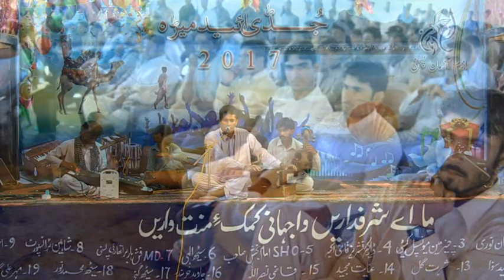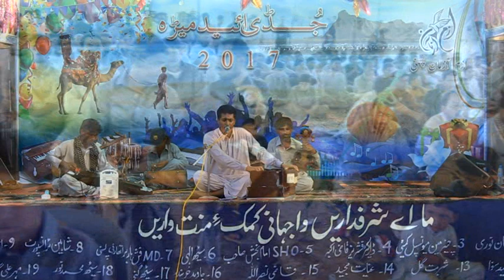kai gillaha kane k (saoth) juddi medah 2017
Maragash: Juddi medah 2017
Gushindah: Mola Bakhsh Ameen
Shahir:  Mir omar MIr
paishkar:  Izm Aazman Pasni